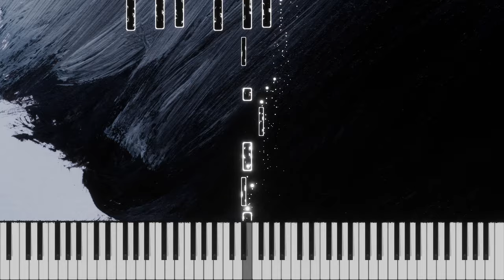Paint, It Black Piano Cover by Burhan Erdemir (The Rolling Stones)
Artist(s), Composer(s): The Rolling Stones
Tempo: Allegretto
Time: 4/4
Key: G Major - E Minor
Arranger: Burhan Erdemir
Performer: Burhan Erdemir
Mix-Last Edit: Burhan Erdemir

© C Line: The Rolling Stones